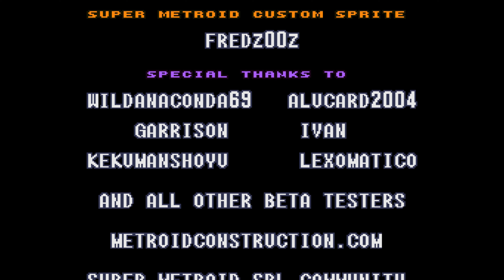SMZ3 Randomizer - Shantae's Double Trouble (Hard Fast Ganon)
In the next SMZ3 randomizer seed, Shantae travels between two worlds on a quest to destroy the sources of evil in both worlds!